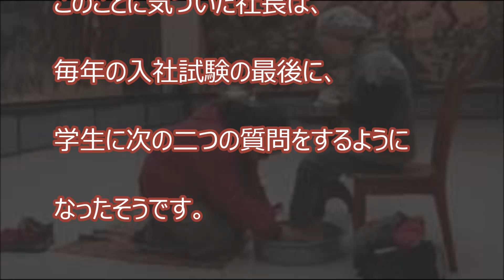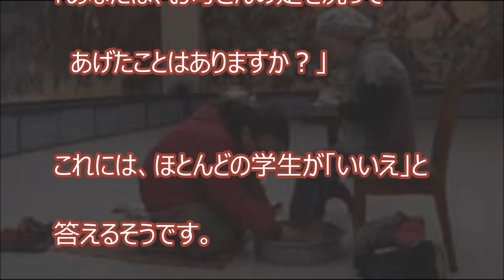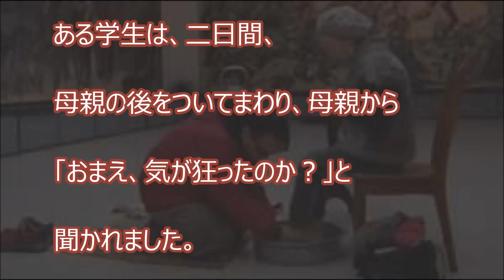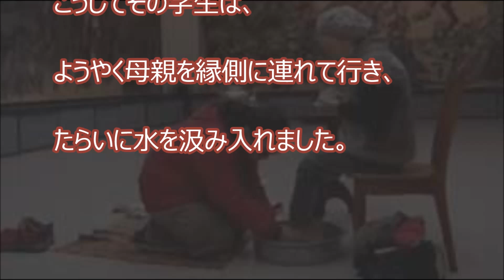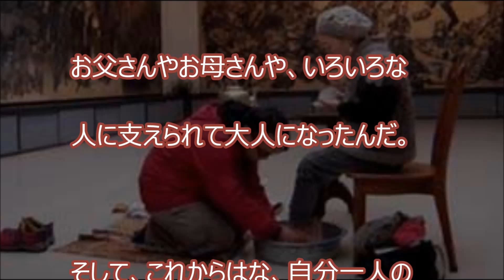【胸が熱くなる】ある会社の入社試験 【感動の話】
【胸が熱くなる】ある会社の入社試験